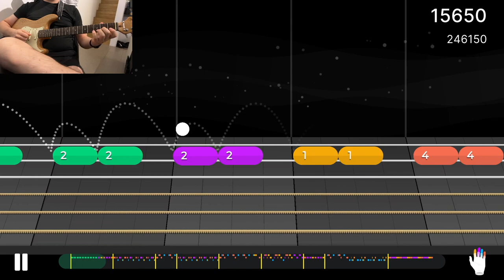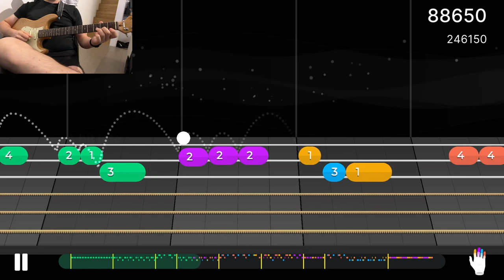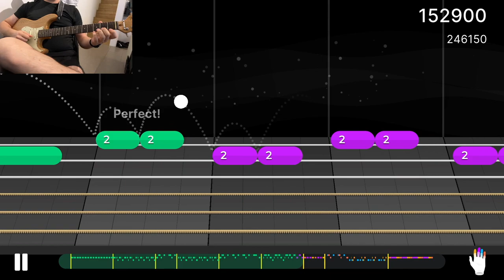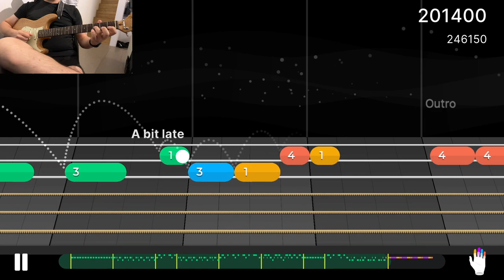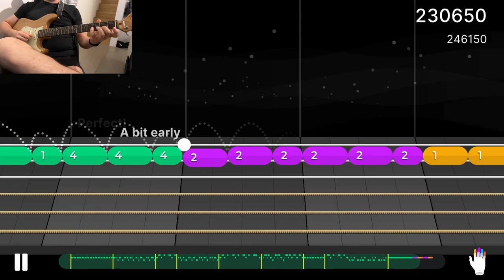Guitar Training Yousician Level 3 | Clocks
Yousician Level 3 | Pinky Challange:

- Clocks song

Clocks Lyrics:
Oh, I beg, I beg and plead, singing
Come out of things unsaid
Shoot an apple off my head, and a
Trouble that can't be named
A tiger's waiting to be tamed, singing
You are
You are
Confusion never stops
Closing walls and ticking clocks, gonna
Come back and take you home
I could not stop that you now know, singing
Or am I part of the disease? Singing
You are
You are
You are
You are
You are
You are
You are
You are
Home (you), home, where I wanted to go (are)